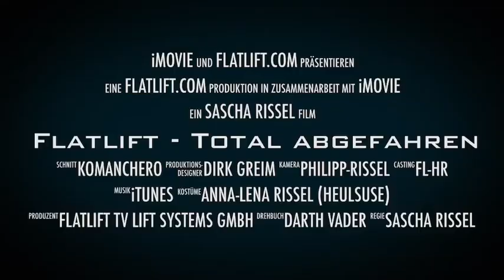Flatlift- Total abgefahren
TV Lift Systeme von Flatlift - Total abgefahren!